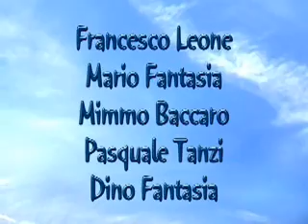Trailer Al di là della situazione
Trailer Al di là della situazione  cortometraggio girato a Conversano, Mola (porto), Cozze Soggetto Francecso Leone,
Sceneggiatura Francesco Leone & Mario Fantasia, regia Leonardo Volpicella,
Aiuto regista Francecso Leone,
musiche di Emanuele Martino
con Francesco Leone Mario Fantasia Mimmo Baccaro Pasquale Tanzi Rossella e Dino Fantasia
Produzione FavoleFilm
 cooproduzione nonsolovideo